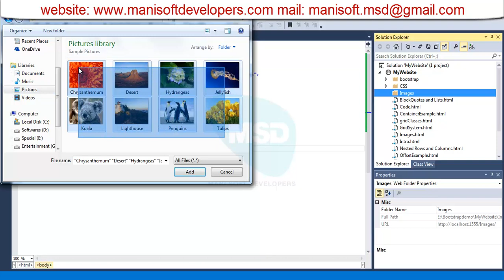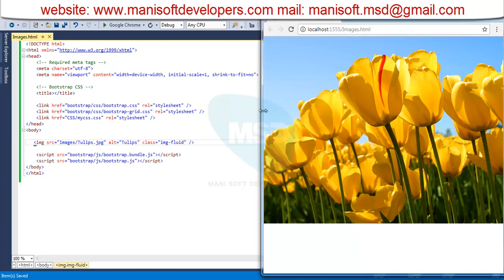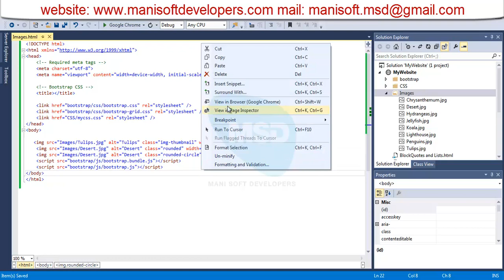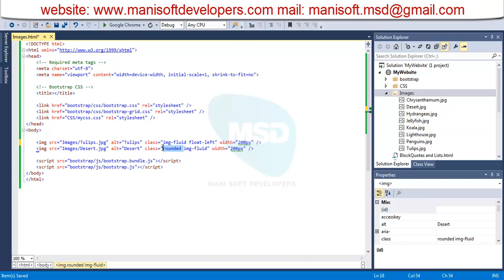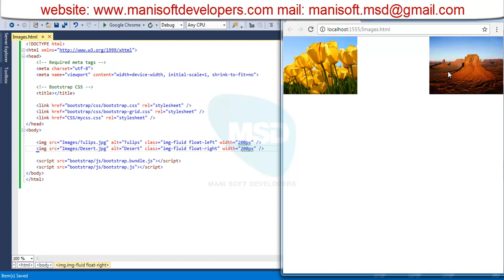Bootstrap in Tamil part 14 - Images